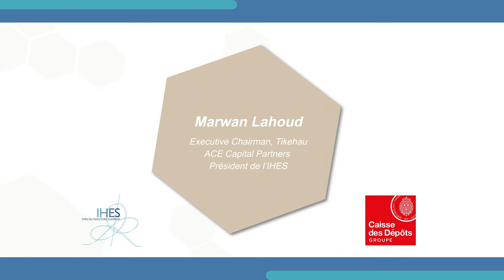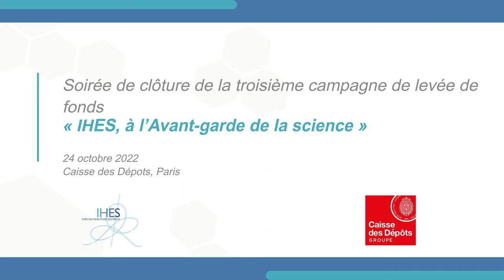Marwan Lahoud, Président du Conseil d'administration de l'IHES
Intervention de Marwan Lahoud, Président du Conseil d'administration de l'IHES, lors de la cérémonie de clôture de la campagne de levée de fonds de l'IHES le 24 octobre 2022 à la Caisse des Dépôts.